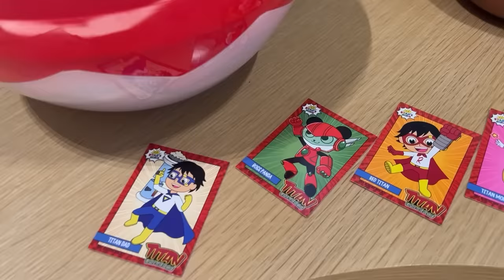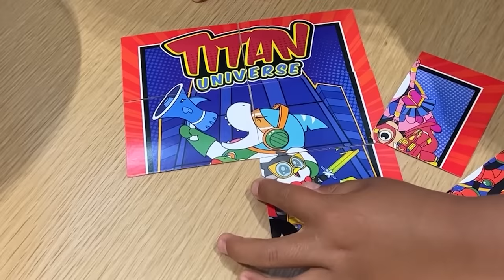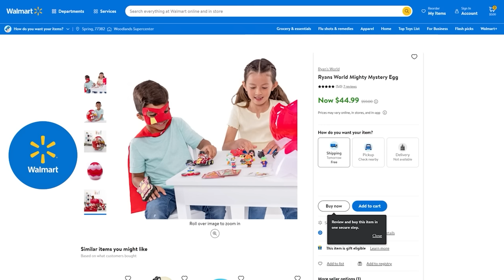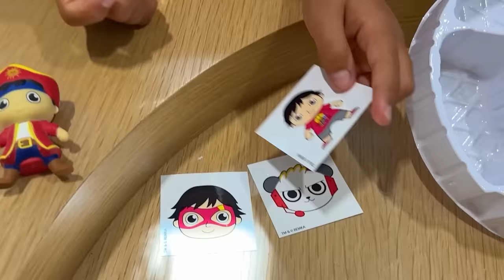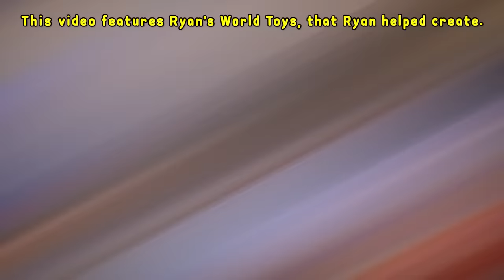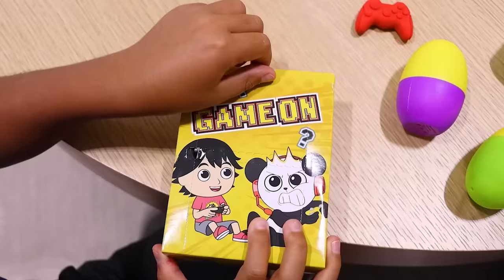Ryan's Superhero Titan Family Adventure and more!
Parents, you can find great Ryan's World toys for the holidays @ Amazon